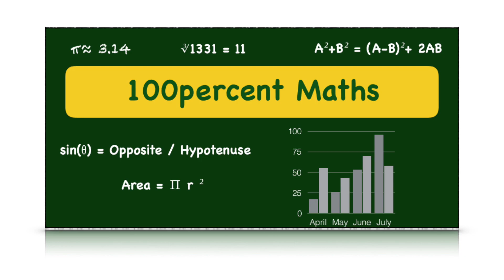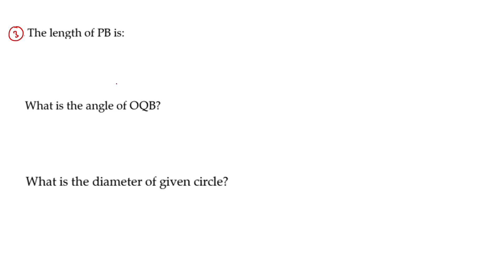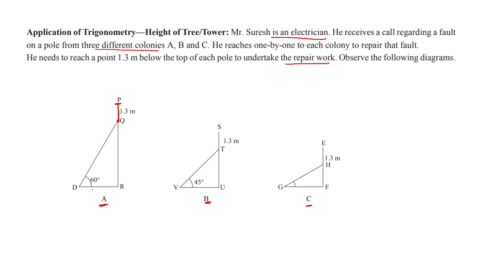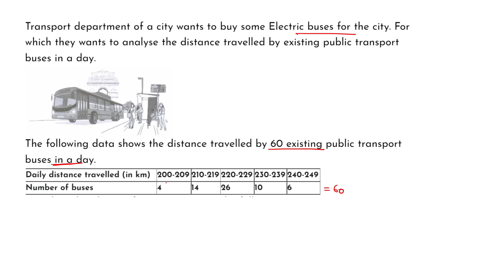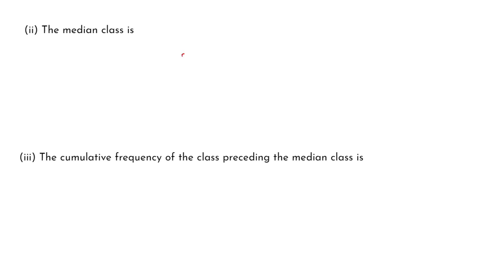Important Case Based Study Questions || Class 10th Term 2 Part-2 || How to Solve?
For Worksheets/Assignments Join telegram Channel

• 100percent maths is a channel which will provide you with all the topics of maths of 9th and 10th class with detailed explanation, easy methods and fully solved.
level questions.

*This video is about case study based questions from various chapters for term 2 preparation.

Timestamps:
00:00-00:38 Intro
00:39 Case Study 1(Based on Circles)
04:40 Case Study 2 (Based on AP)
09:27 Case Study 3 (Based on Heights & Distances)
17:37 Case Study 4 (Based on Statistics)